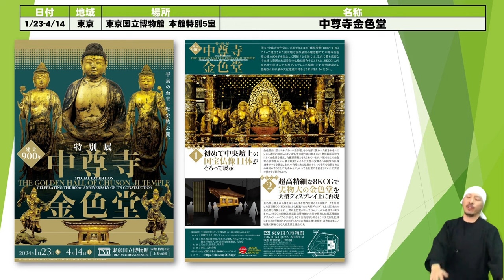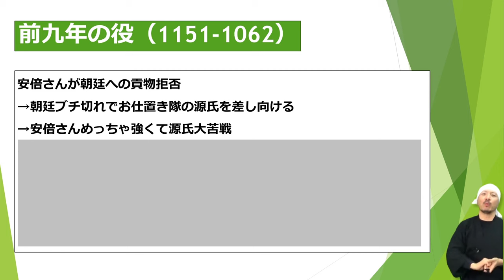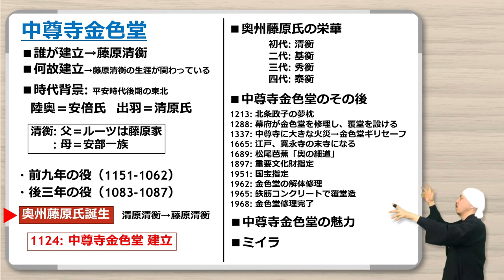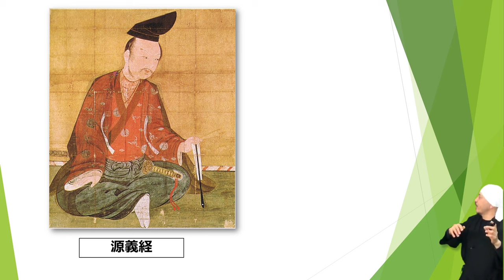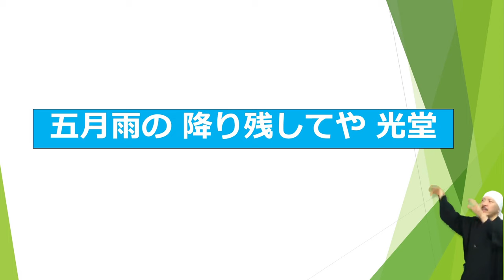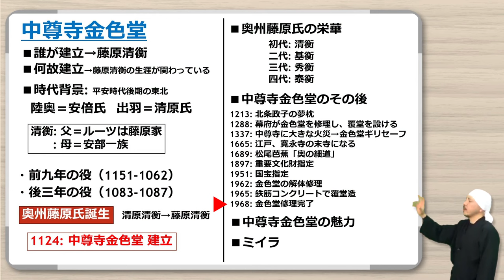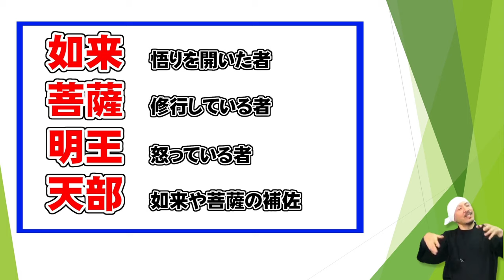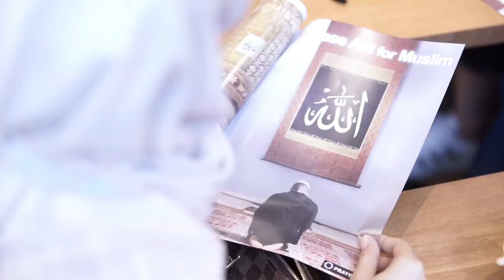【まるわかり】中尊寺金色堂（世界遺産）: 藤原清衡と奥州藤原氏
平安時代後期に創建された岩手県の中尊寺金色堂は、東北地方最古の寺院として知られています。本動画では、その創建者である藤原清衡と奥州藤原氏の栄華を探ります。900年にわたる金色堂の歴史と、浄土教美術を代表するこの寺院の魅力をぜひご覧ください。

■目次
00:00　概要「中尊寺金色堂」
02:12　藤原清衡: 時代背景
05:58　前九年の役
10:43　後三年の役
13:37　奥州藤原氏誕生と中尊寺金色堂建立
16:30　奥州藤原氏の栄華: 清衡、基衡、秀衡、泰衡
24:23　中尊寺金色堂のその後
34:56　中尊寺金色堂の魅力
42:58　ミイラ
47:30　総括

-参考情報-
■【わかる美術トレンド】日本美術展覧会情報 2024年1月 | 橋本雅邦、鈴木松年、横山大観、本阿弥光悦、中尊寺金色堂、鳥文斎栄之、新版画、川瀬巴水、葛飾応為、浮世絵、竹内栖鳳、葛飾北斎、etc

■仏像の歴史 前編 飛鳥～平安時代 | 歴史好きの方や日本史の受験勉強、日本美術、仏教好きにも | 飛鳥仏、白鳳仏、天平仏、貞観仏、藤原仏 | 如来、菩薩、明王、天部

■仏像の歴史 後編 鎌倉～現代 | 歴史好きの方や日本史の受験勉強、日本美術、仏教好きにも | 運慶、快慶、康正 | 院派、円派、慶派 | 東大寺大仏、京都大仏

株式会社 野村美術
〒655-0021
兵庫県神戸市垂水区馬場通7-23